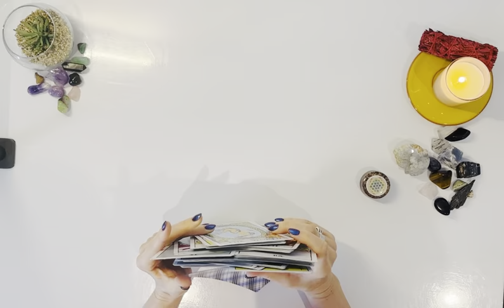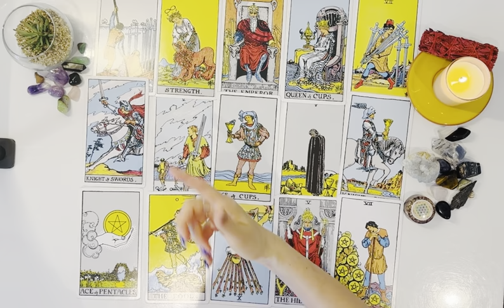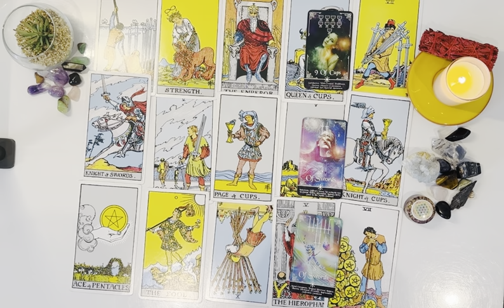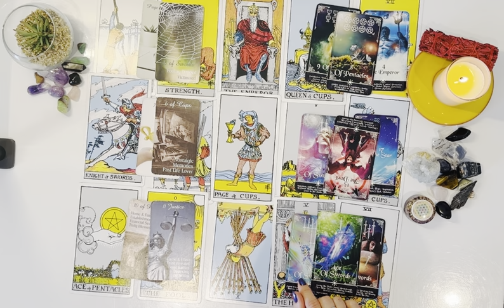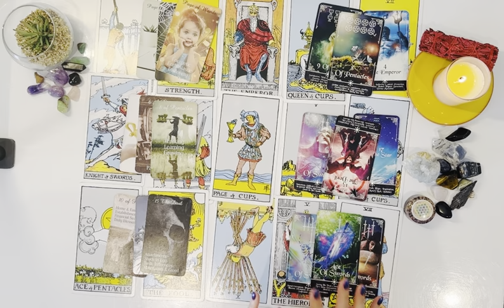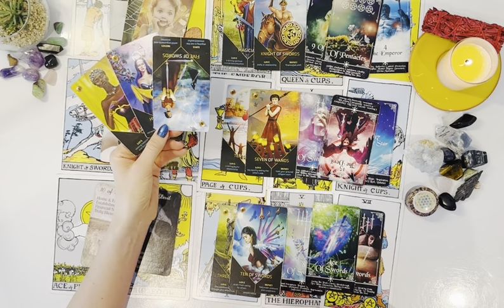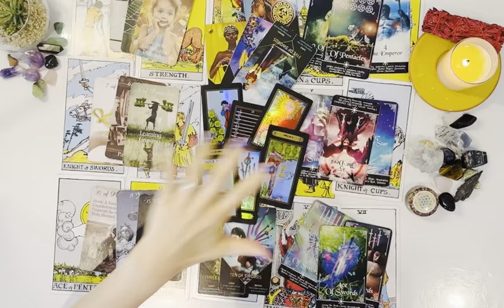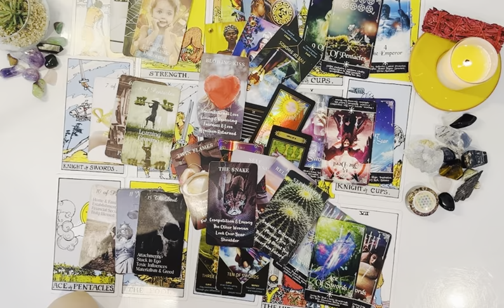ARIES♈️THEIR HEART WONT LET U GO ALL THEY’VE EVER WANTED IS TO BE WITH U WHAT’S KEEPING THEM STUCK❓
Welcome Aries♈️ I hope everyone is doing Amazing 😍